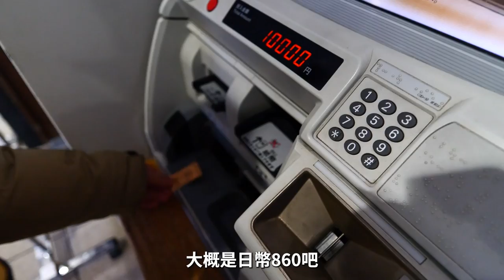體驗超絕美日本鐵道只見線、享用福島評價最高溫泉旅館晚餐｜福島自由行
包柏在冬天的時候拜訪了包柏日本必訪清單之一的只見線。以及入住晚餐評價的優質溫泉旅館！